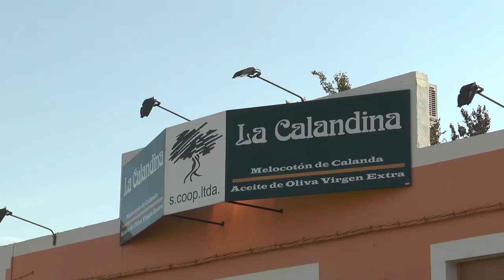Carrozas, recepción y ofrenda | REINAS PILAR CALANDA 2023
La plaza de España de Calanda se llenó de color y música cuando hicieron entrada las carrozas de las reinas de fiestas. Primero llego la banda Gaspar Sanz y le siguieron tres bonitas carrozas con las reinas de 2022, las reinas infantiles y de las personas mayores y por último las reinas de 2023. Tras ser recibidas en el salón de plenos fueron al Templo del Pilar donde se realizó una ofrenda a la Virgen del Pilar mientras cantaba la coral calandina.
Tarde festiva en Calanda con los actos previos a la presentación que tendría lugar en el pabellón de Calanda.